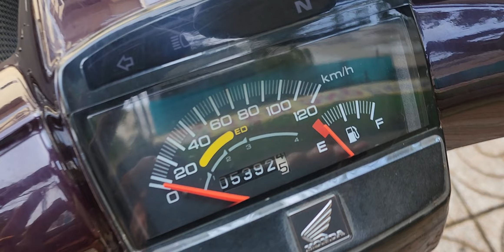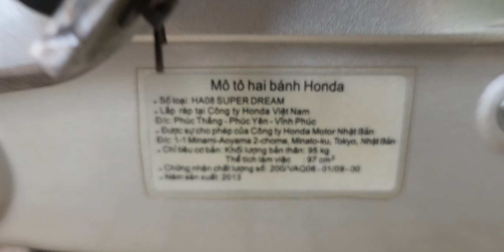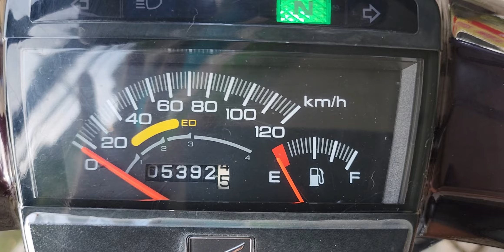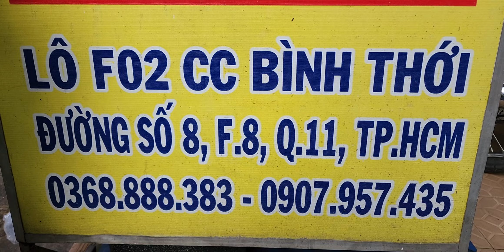ĐÃ BÁN HÀNG SƯU TẦM.SUPER DREAM 2013. ODO:4K LH:0368888383-0907957435. MUA BÁN XE MÁY HỒNG AN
xe may hong an#
mua bán xe máy củ # mua bán xe máy giá rẻ # bán dream thái # bán super dream # bán future # bán wave alpha # bán wave thái #  bán future neo #